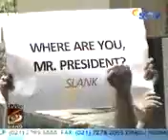Ada pengkhianat di POLRI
inilah Ada pengkhianat di POLRI tentang pengangkatan calon kapolri budi gunawan